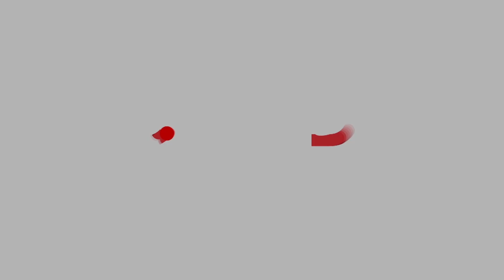Paanch Namune - Indian Bosses Be Like Shemaroo Comedywalas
The show Paanch Namune is a show that deals with 5 specimens that need to be studied in detail. The first one is a boss who laughs on his own jokes. Second is the boss who is a bureaucrat and wants everything to be perfect. Third is the one who always flirts with female employees.  Fourth is the one who treats everyone like a servant. The fifth doctor is the one who makes false promises and plays with words brilliantly.